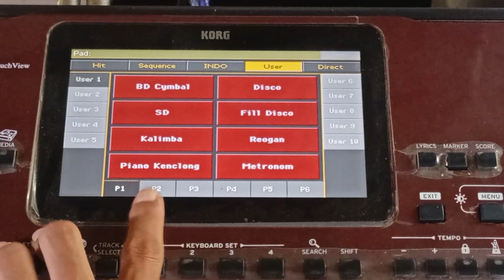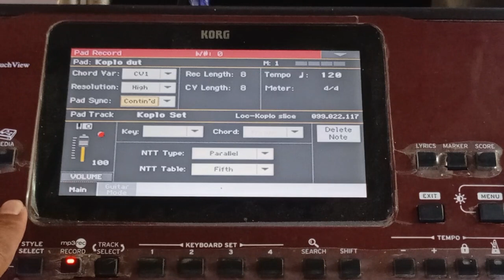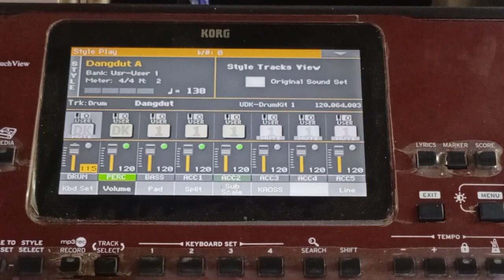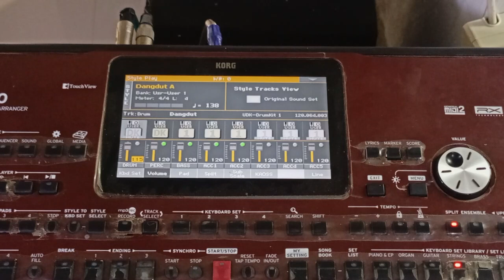CARA MEMBUAT PAD BERJALAN BERATURAN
Pad bisa di buat berjalan beraturan mengikuti tempo dan ketukan pada style atau song sesuai yang kita inginkan.
Namun ada juga pad yang dibuat tidak beraturan sesuai kebutuhan kita,contohnya pada pukulan bass drum,senar,cymbal dsb.
Simak terus videonya,jika ada pertanyaan,tulis di kolom komentar.
Terima kasih.